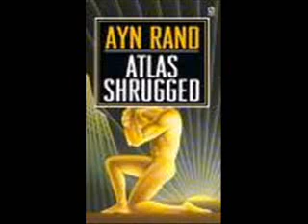Atlas Shrugged, CD 1 of 4, part 39 of 94